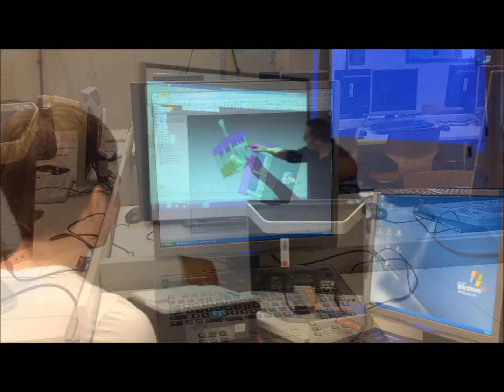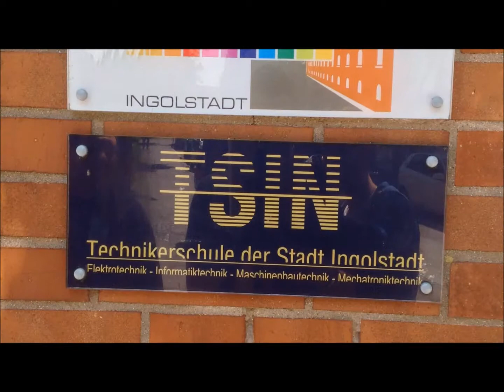Praktiker - Wir sind die Metall 2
Im Rahmen eines META Projekts zeigen euch Florian, Simon, Marius und Markus, dass Unterricht in der Berufsschule 1 Ingolstadt im Bereich Metall 2 auch anders geht.

META ist ein Projekt des JFF - Institut für Medienpädagogik in Forschung und Praxis und des Medienzentrum Parabol. Dieses Vorhaben wird aus Mitteln des Bundesministeriums für Bildung und Forschung aus dem Europäischen Sozialfonds der Europäischen Union gefördert.